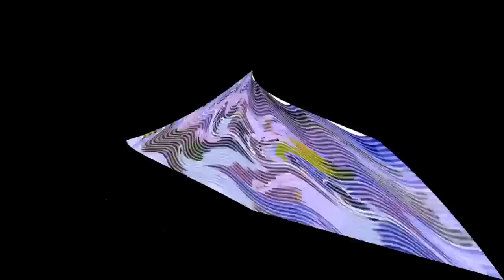Veg Replace Tennis Compromise in Friendship The End in Friend MLP FiM HD Rounds